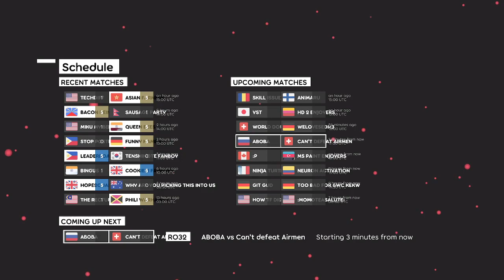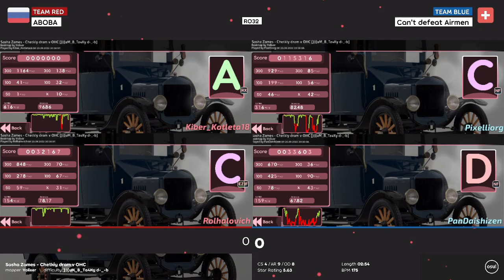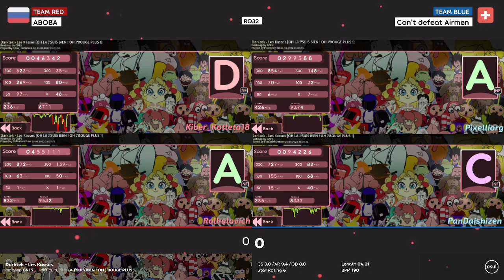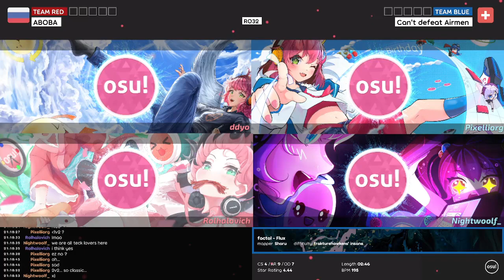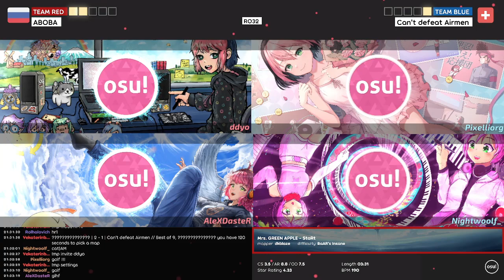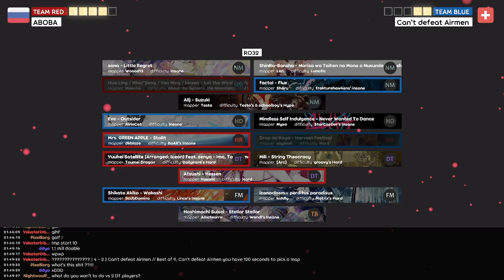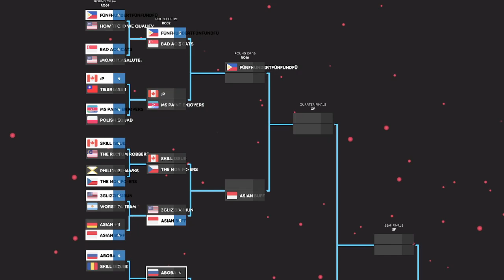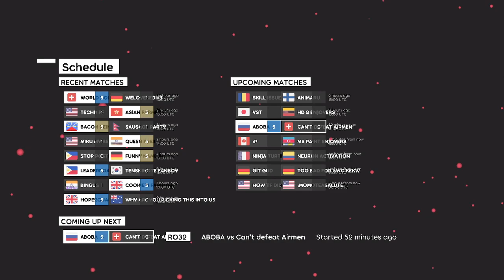SST2 RO32: ABOBA vs Can't Defeat Airmen